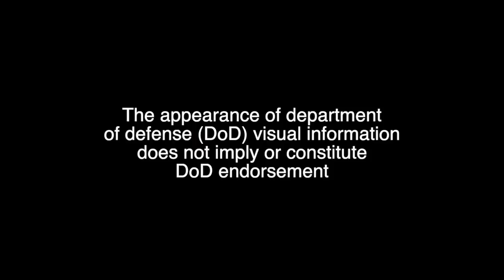Loading M1A1 Abrams Tank onto C-17 Globemaster III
Airmen assigned to the 816th Expeditionary Airlift Squadron preparing, securing and transporting a U.S.M.C. M1A1 Abrams tank to Afghanistan aboard a C-17 Globemaster III.